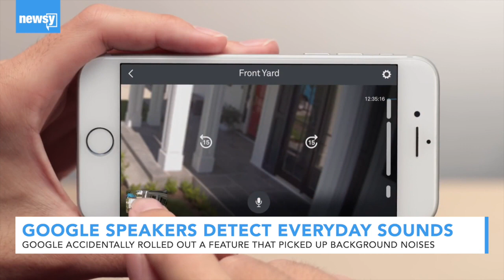Google Accidentally Rolls Out Extra Listening Feature On Speakers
Google accidentally rolled out this feature during a software update. The company says it's since been disabled.